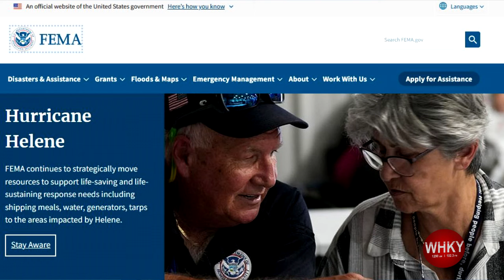DISASTER-RELATED UNEMPLOYMENT ASSISTANCE AVAILABLE | WHKY News -- Top Stories: Monday, 12/02/2024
WHKY's Arianna Mack had the chance to sit down with FEMA's Nate Custer for the latest update on storm recovery efforts. Rob Eastwood has information from the Division of Employment Security, which continues to support storm victims with disaster-related unemployment assistance. WHKY's Ralph Mangum anchors the news and has information from the City of Hickory, which will close a segment of North Center Street Wednesday evening with the road scheduled to re-open by the following morning. Ralph also reports as Burke County's assistant health director has been appointed to the North Carolina Inter-agency Council for Coordinating Homeless Programs.